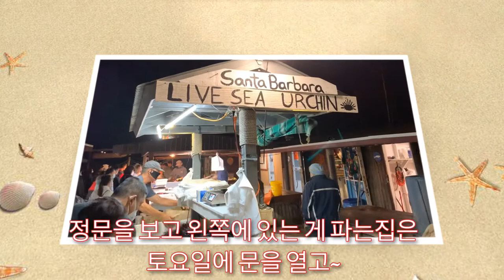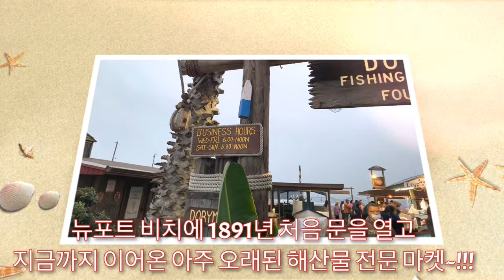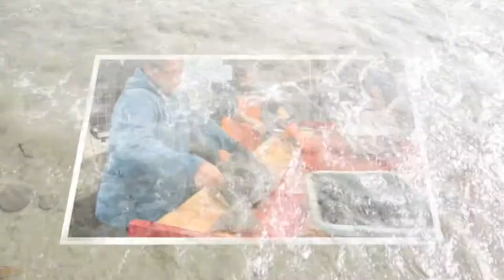도리 피쉬 마켓~!!! Dory Fishing Fleet and Market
DoryFishingFleetMarket 도리피쉬마켓 뉴포트비치 도리 피쉬 마켓~!!! Dory Fishing Fleet and Market

뉴포트에 있는 피쉬마켓은 오래된 전통있는 어시장이다... 규모는 작지만... 펄펄뛰는 아주 후레쉬한 생선들을 만날수 있어서... 넘넘 좋다...

로컬게지만. 살아서 뻘뻘 기어다니는 것들이... 파운드에 $2.99 생새우도 팔고. 골뱅이 성게들도 판다...

갗잡아온 생선 해물들이라 싱싱하기 이루 말할수가 없다...
새벽에 문을 여는데... 사람들이 얼마나 많이 오는지... 줄을 길게 서야 게를 살수 있다...
인기짱인 도리피쉬 마켓. 대박 짱!!!

구독~!!!
좋아요~!!!